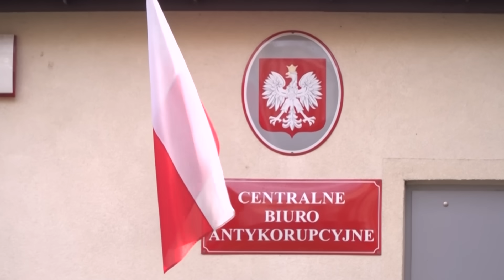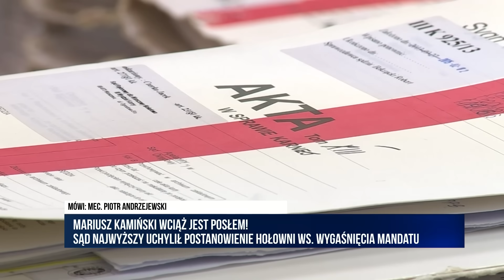Bezprawne działania Hołowni | mec. Piotr Andrzejewski | Studio specjalne